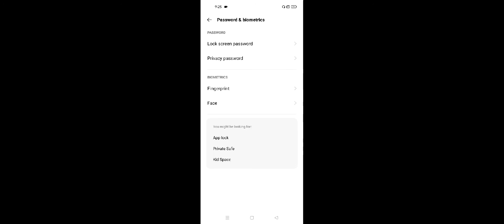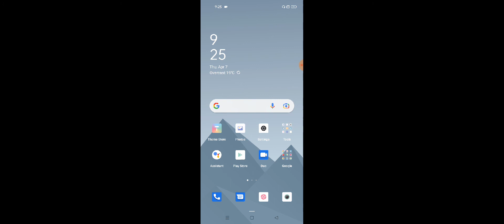Realme C31 How To Fix Fingerprint Lock Problem